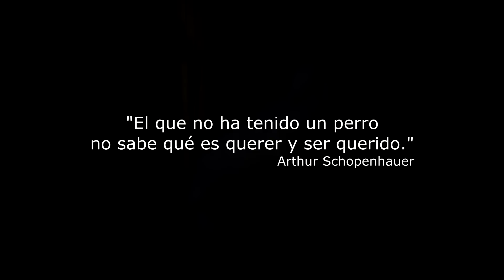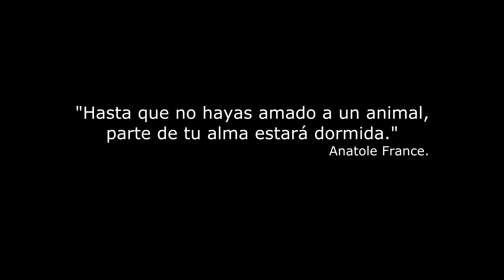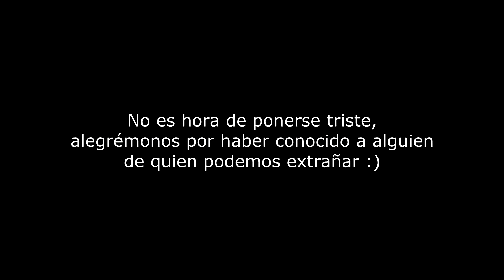Episodio 18 "La Vida es Corta, Vívela" Reality Show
En el episodio 18 del reality show Franko, Jennie, y Kevin dedican este video a nuestro amigo Helio Melo que se nos fue muy joven! "La Vida es Corta, Vívela"